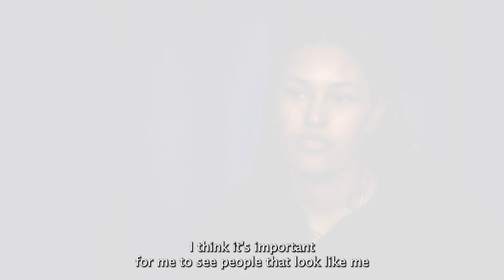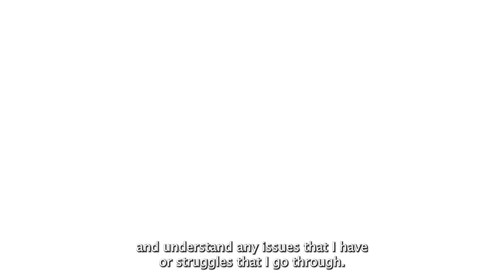Beacon Features: Beacons' sophomore Tarris Green on Black History Month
UMass Boston Athletics was fortunate enough to sit down with Tarris Green, a sophomore on the women's lacrosse team at UMass Boston, as she discussed what Black Culture means to her as a BIPOC student athlete during this month's series of Beacon Features.